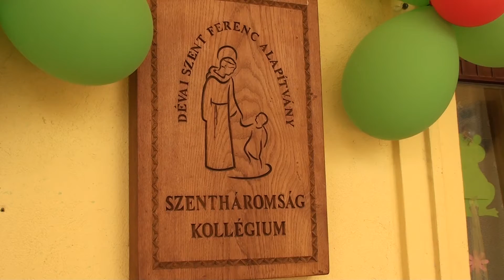NO COMMENT: JÓTÉKONYSÁGI NAP GÁLOSPETRIBEN